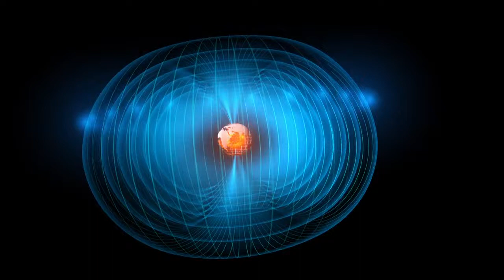Earth's Magnetic Shield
ESA's Swarm mission is dedicated to identifying and measuring precisely the different magnetic signals that make up Earth's magnetic field. Generated largely from deep within the planet, the magnetic field can be thought of as a huge bubble, protecting us from cosmic radiation and charged particles that bombard Earth in solar winds.  Credit: ESA/AOES Medialab